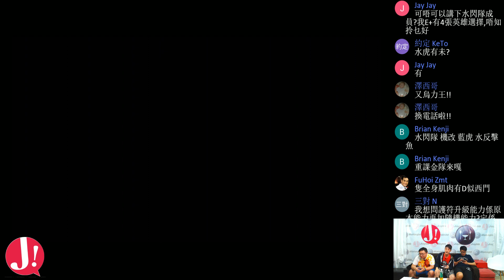JapHK LIVE! 石器時代:起源 20161026